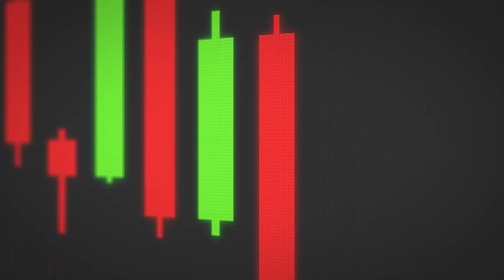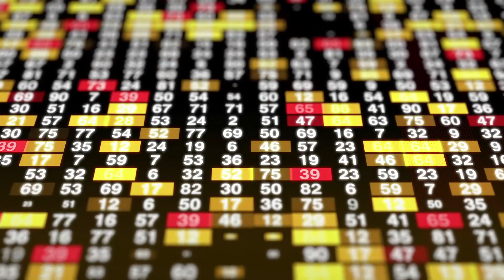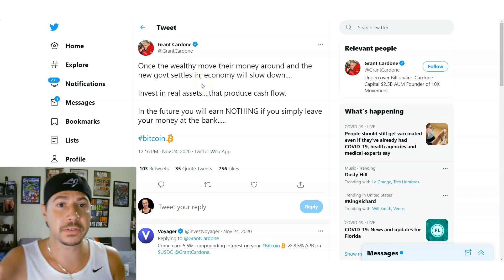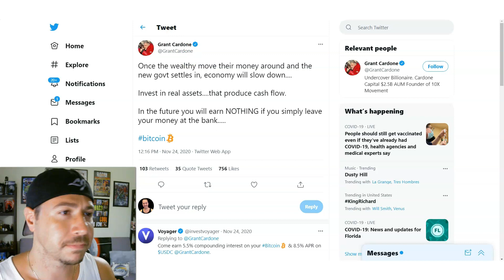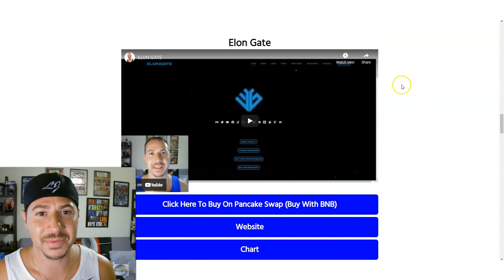GRANT CARDONE SAID THIS ABOUT MONEY AND CRYPTO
🔴 #1 Recommended Side Hustle For You To Make Money Online & Build Wealth 💰

▶️ Elongate Contract Code: 0x2A9718defF471f3Bb91FA0ECEAB14154F150a385

💰 CRYPTO WALLETS I Recommend. We Both Earn When You Use These Links, Download the Apps, and Buy Crypto

🔴 #1 Recommended Way For You To Make Money Online & Build Wealth 💰

NOTE: I am not a financial advisor. The content in this video and on this channel is for information, education, and entertainment. There are risks involved when buying and selling crypto currencies. Use your best judgement when making decisions. While this channel may earn minimal sums when the viewer uses the links, the viewer is in NO WAY obligated to use these links. There is no promise or representation that you will make a certain amount of money, or any money, or not lose money, as a result of using any of these products or services. Any earnings, revenue, or income statements are strictly estimates. There is no guarantee that you will make these levels for yourself. Thank you for your support!